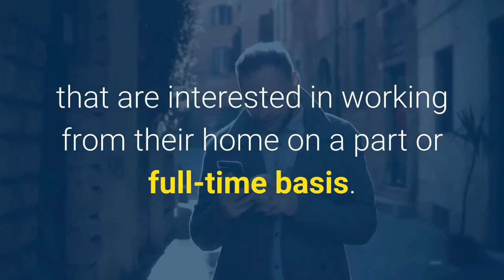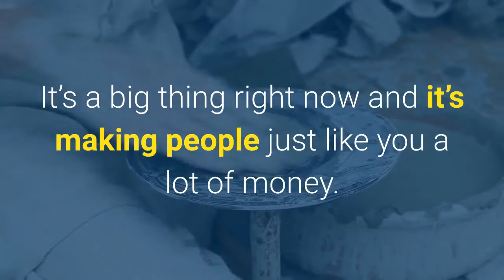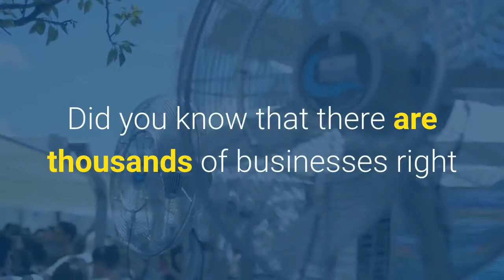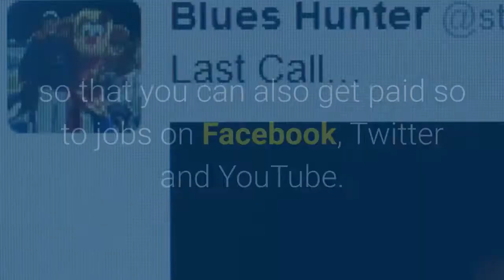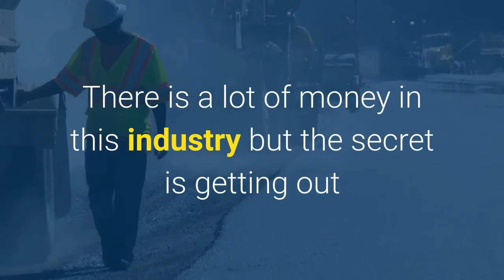Get Paid to use social Media Review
- Free Email Newsletter to Learn All Topics From A to Z!